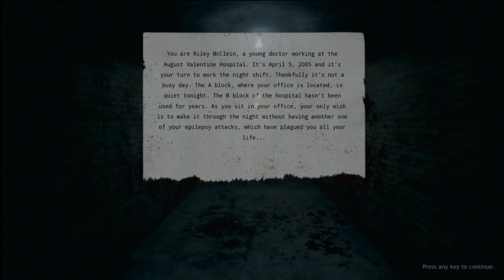ความลับในโรงพยาบาล / Roots of Insanity #1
ติดตามรับชมพาร์ท 2 ได้ทาง Twitch นะครับ

สามารถโดเนทสนับสนุนได้โดย
โดเนทผ่าน True Money ได้ที่ลิงค์นี้
(มีข้อความขึ้นหน้าจอ)

โดเนทผ่าน Paypal ได้ที่ลิงค์นี้

โดเนทผ่าน True Wallet ได้ที่
(โดเนทแล้วแนบข้อความ Inbox มาจะอ่านข้อความให้นะครับ)